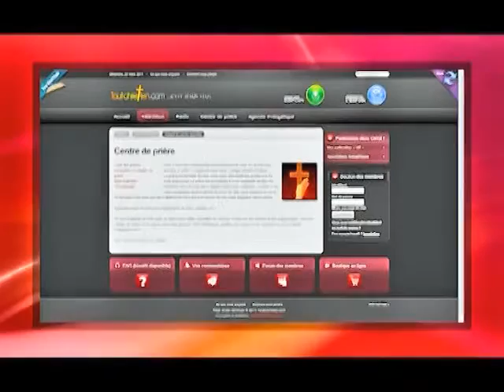Etude sur l'idolâtrie !... 10/15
Jeffrey Laurin